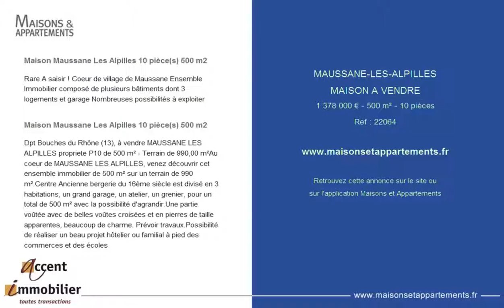MAUSSANE-LES-ALPILLES - MAISON A VENDRE - 1 378 000 € - 500 m² - 10 pièces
Référence : 22064

Maison Maussane Les Alpilles 10 pièce(s) 500 m2
Rare A saisir ! Coeur de village de Maussane Ensemble Immobilier composé de plusieurs bâtiments dont 3 logements et garage Nombreuses possibilités à exploiter

Dpt Bouches du Rhône (13), à vendre MAUSSANE LES ALPILLES propriete P10 de 500 m² - Terrain de 990,00 m²Au coeur de MAUSSANE LES ALPILLES, venez découvrir cet ensemble immobilier de 500 m² sur un terrain de 990 m².Centre Ancienne bergerie du 16ème siècle est divisé en 3 habitations, un grand garage, un atelier, un grenier, pour un total de 500 m² avec la possibilité d'agrandir.Une partie voûtée avec de belles voûtes croisées et en pierres de taille apparentes, beaucoup de charme. Prévoir travaux.Possibilité de réaliser un beau projet hôtelier ou familial à pied des commerces et des écoles

Cette annonce vous est proposée par l'agence ACCENT IMMOBILIER